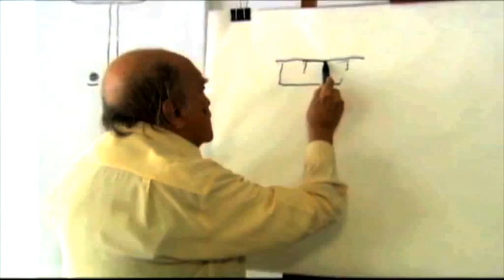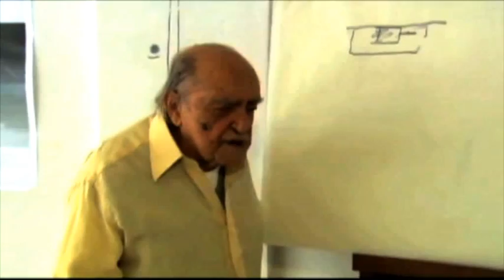Oscar Niemeyer e a ONU: um legado para o mundo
Produzido pela UNTV, vídeo mostra imagens raras da década de 1940 e uma entrevista mais recente com o arquiteto brasileiro de renome internacional que participou da concepção e construção de sede da ONU em Nova York.

Falecido na última quarta-feira (5), aos 104 anos, Niemeyer recebeu diversas homenagens da Organização. O Secretário-Geral da ONU, Ban Ki-moon, destacou que o trabalho do brasileiro foi marcado por um "forte senso de humanismo e engajamento global".